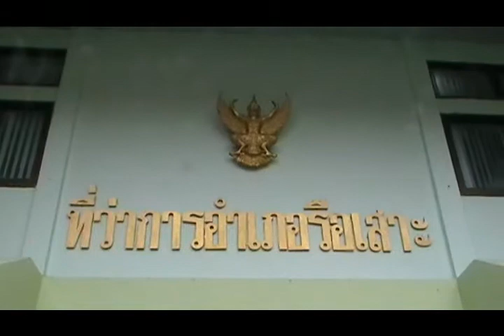ชาวรือเสาะ ร่วมลงนามถวายพระพร.ในหลวง ให้ทรงหายจากพระอาการประชวรโดยเร็ว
นายอำเภอรือเสาะ พร้อมกับเหล่าข้าราชการ ทหาร ตำรวจ ร่วมลงนามถวายพระพรพระบาทสมเด็จพระเจ้าอยู่หัว ให้ทรงหายจากพระอาการประชวรโดยเร็ว
  ประพันธ์  ฤทธิวงศ์ /ภาพข่าว

         วันนี้ (8 ต.ค.)2557 ที่ว่าการอำเภอรือเสาะ จ.นราธิวาส นายวรเชษฐ  พรมโอภาษ นายอำเภอรือเสาะ พร้อมด้วยนายวิเชษฐ์ ไทยทองนุ่ม นายกเทศมนตรีตำบลรือเสาะ และข้าราชการทุกหมู่เหล่า ทั้งทหาร ตำรวจ พลเรือน ตลอดจนเจ้าหน้าที่พยาบาลจากโรงพยาบาลรือเสาะ ร่วมลงนามถวายพระพรแด่พระบาทสมเด็จพระเจ้าอยู่หัว ขอให้ทรงหายจากพระอาการประชวร และอยู่เป็นมิ่งขวัญประชาชนชาวไทยตลอดไป

         ทั้งนี้ ก่อนร่วมลงนาม นายอำเภอรือเสาะ  ได้ถวายพานพุ่มดอกไม้ และเปิดกระทงกรวยดอกไม้เพื่อเป็นการถวายสักการะหน้าพระบรมฉายาลักษณ์พระบาทสมเด็จพระเจ้าอยู่หัวด้วย
           หลังจากนั้น ชาวรือเสาะร่วมทำบุญถวายภัตตาหารแก่พระสงฆ์  เพื่อถวายเป็นพระราชกุศล